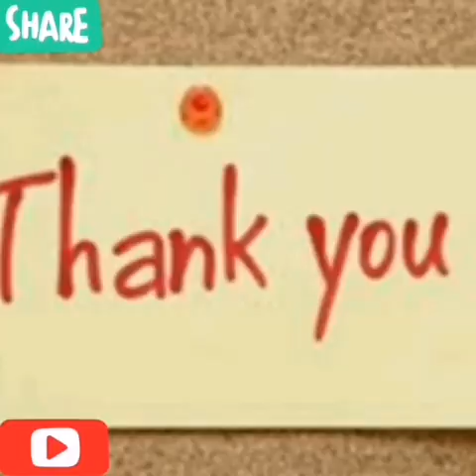DANCE PERFORMANCES JEWEL BINU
Editing.    By   BVK media
Onam 2020
KANNAMTHANAM FAMILY CELEBRATION